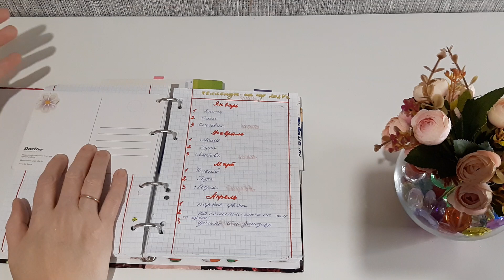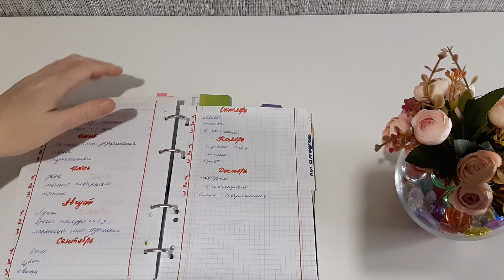Челлендж По Три Задания в Месяц. Челлендж длинною целый год.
Задания
Январь
1. Книги
2. Огонь
3. Снеговик

Февраль
1. Мышь
2. Бусы
3. Любовь

Март
1. Дисней
2. Горы
3. Лодка

Апрель
1. Первые цветы
2. Качели или кто-то на чём-то едет
3. Дракон или динозавтр

Май
1. Шляпа
2. По фильму, мультфильму
3. Что-то из еды

Июнь
1. Кольцо или украшение
2. Перья
3. Путешествие

Июль
1. Двое
2. Только акварелью
3. Котик

Август
1. Луна
2. Орехи, желуди и тд.
3. Лестница или ступеньки

Сентябрь
1. Дом
2. Цветы
3. Овощи

Октябрь
1. Лиса
2. Тыква
3. В колпаке

Ноябрь
1. Первый снег
2. Птица
3. Букет

Декабрь
1. Подарки
2. По номерам
3. Ёлка наряженная